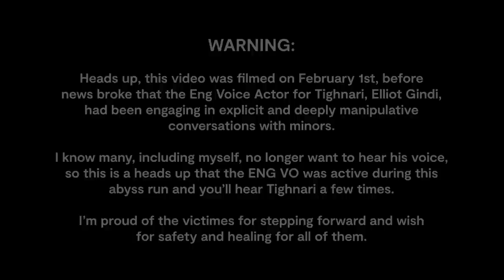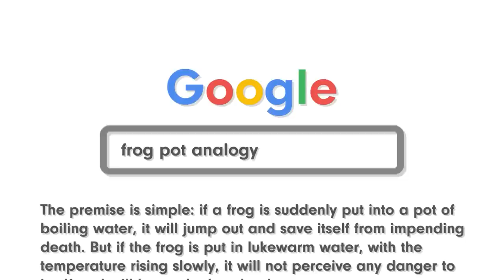wake up honey! it's time for spiral abyss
hehe
| GIFT CODE: Dish2023

My mailing address:
Companion Dish
4744 Telephone Rd.

00:00 helo :)
00:24 sponsor
01:33 dish uses nasty whale team on difficult abyss and still manages to struggle